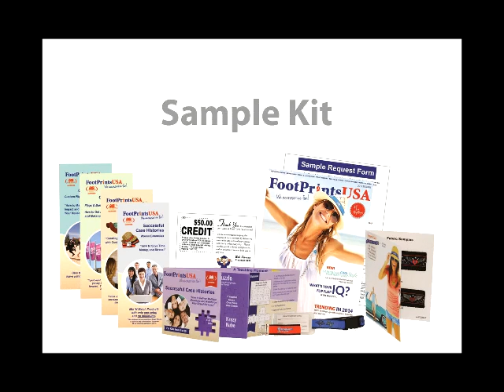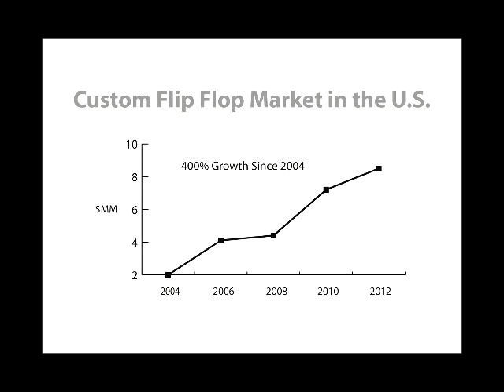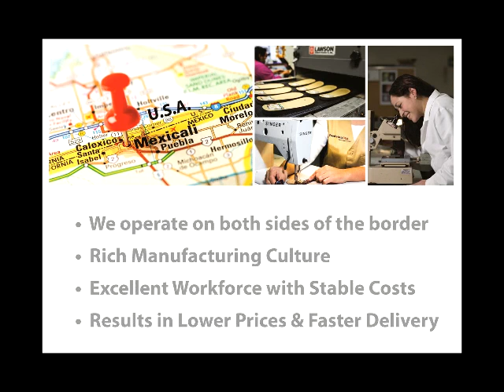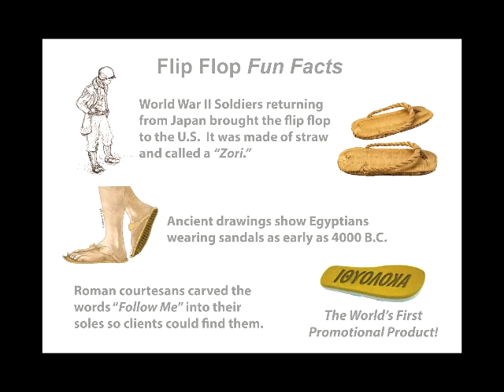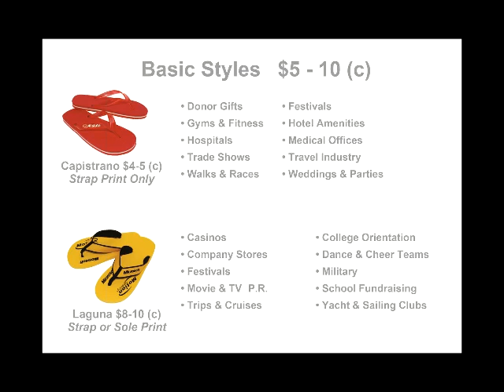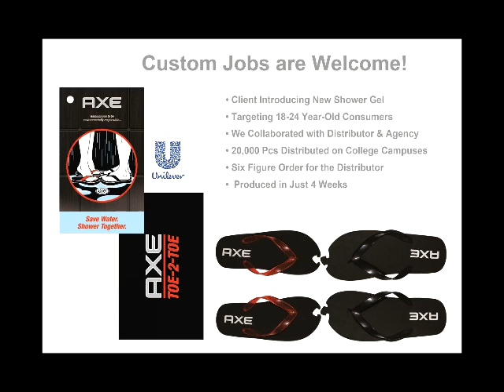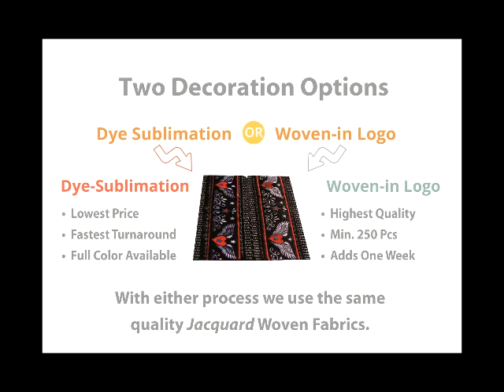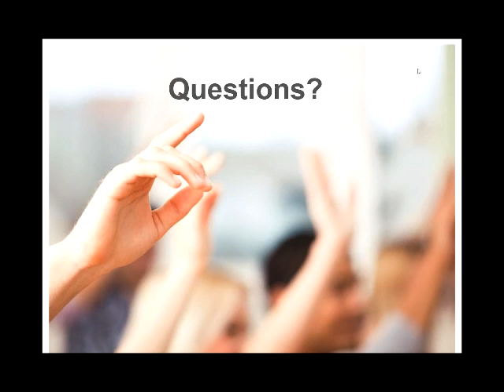Learn & Earn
Learn & Earn Live Online Meeting at Footprints USA